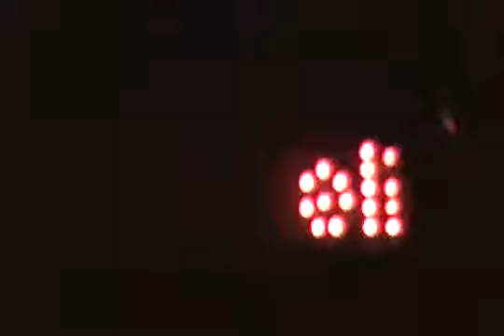Letrero de LEDs con CD4017 y 555 (Analleli)